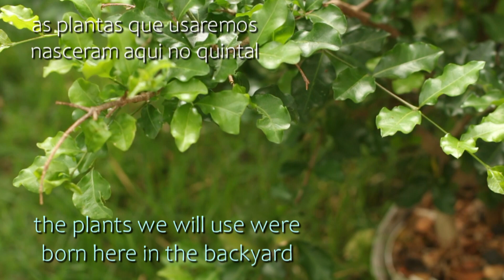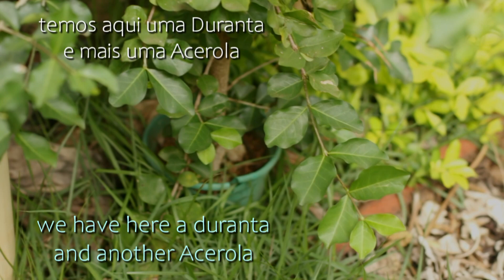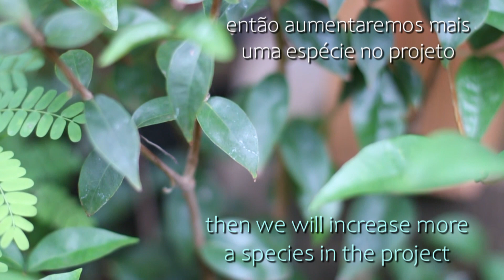Tropical Forest (Yose Ue) multe variedades em um bosque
nesta bosque juntamos três espécies  frutíferas (Malpighia emarginata - Eugenia uniflora - Citrus × aurantiifolia e uma Duranta repens)...
tudo junto em um projeto ousado.

fabricamos também ferramentas e equipamentos do gênero, para trabalhas Bonsai, a partir de materiais descartados que iriam para o lixo...